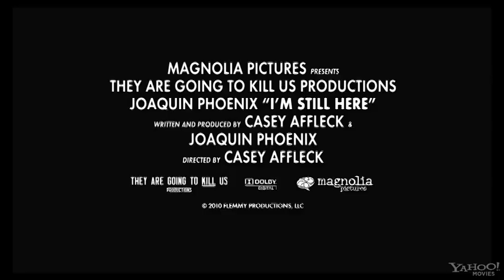Joaquin Phoenix's I'm Still Here - Movie Trailer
"I'm Still Here" follows Oscar-nominee Joaquin Phoenix as he announces his retirement from a successful film career in the fall of 2008 and sets off to reinvent himself as a hip hop musician.